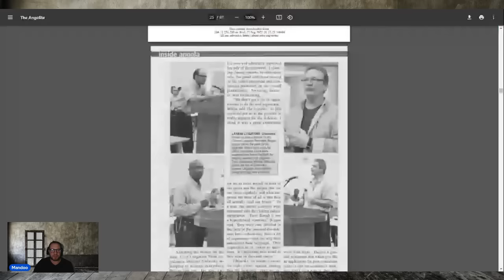District Attorney shows up to tell the truth about what happened | HE IS NOT HAPPY!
David B DOC # 378050